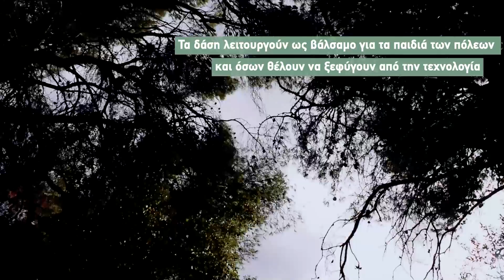FOREST BATHING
To DikomouSxoleio στο...Δάσος Αναβρύτων για μία "βουτιά" Ευεξίας + Ευγνωμοσύνης